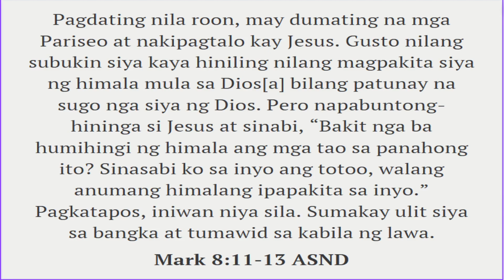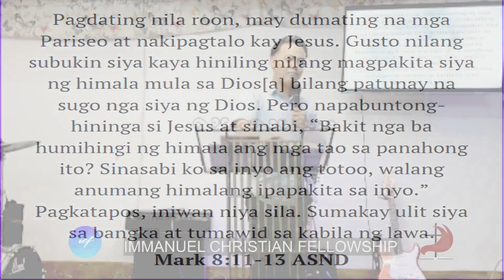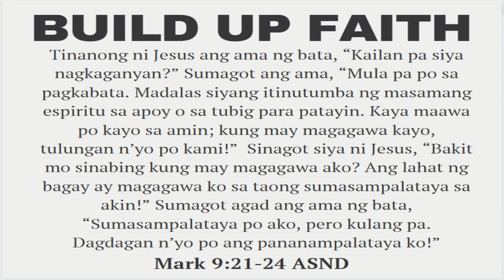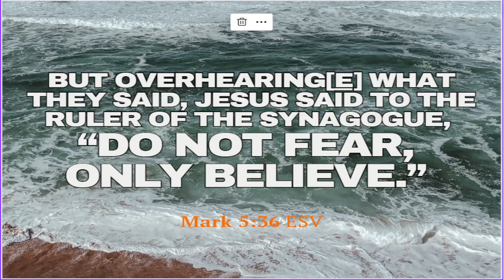Why God does miracle - Pastor Louie / Evangelism Service (09/10/2023)